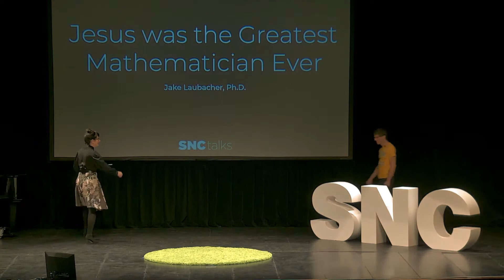Jesus was the Greatest Mathematician Ever | SNCtalks 2022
A presentation by Jacob Laubacher, Ph.D., assistant professor of mathematics at St. Norbert College, as a part of the 2022 SNCtalks event.

Learn more about SNCtalks at snc.edu/snctalks